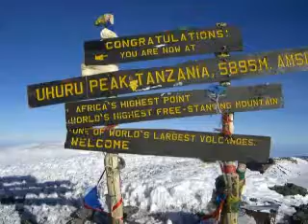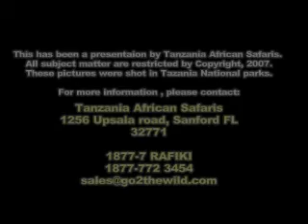Tanzania Safari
Go to the wild, literally with Tanzania African safaris. Go on a safari for a week, remember it for a lifetime. Discover Excitment and Adventure Like no other place in this world!